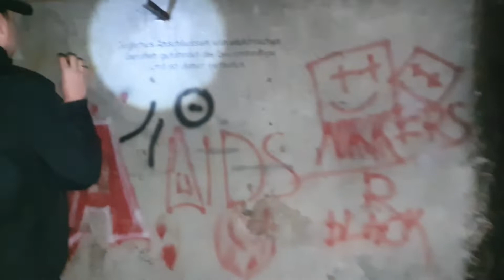Geschutsbunker type 630 - MG Schartenstand